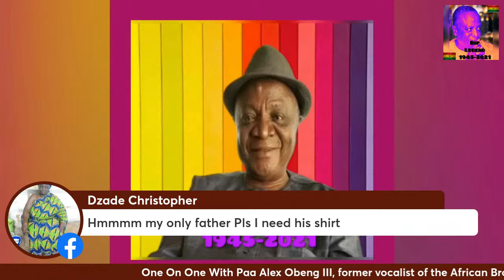One On One With Paa Alex Obeng III, former vocalist of the African Brothers Band Int'l.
One On One With Paa Alex Obeng III, former vocalist of the African Brothers Band Int'l for many years. We will discuss his experiences / relationship with Nana Ampadu and the band.
DATE: Sunday, March 27th, 2022.
TIME: 6PM Ghana time.
Let's keep the legacy alive tell a friend to tell a friend. Thank you